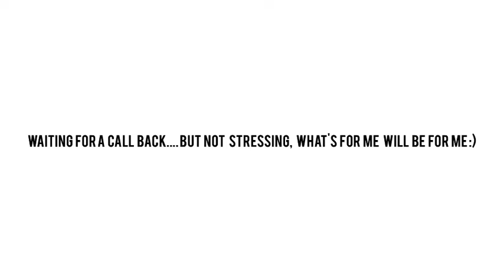vlogmas day 2 :)))) had an interview....wish me luck!!!!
heyyy cousin hope you enjoyed the video!!

instagram*** @myyyahhh
twitter***myahslovediary

Hair done by:  instagram - @locsbynayy

About me

❅ Age-19
❅Live-Charlotte, NC

Love you guuys remember to comment things you want to see and yahhhh
.smooches!